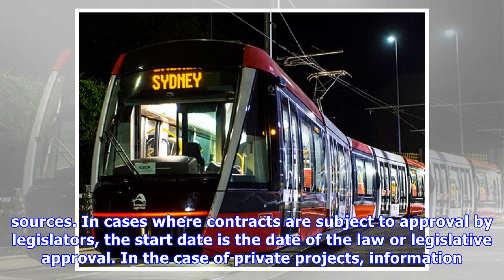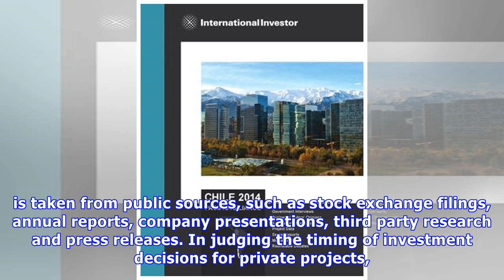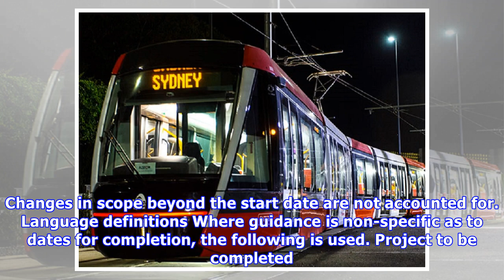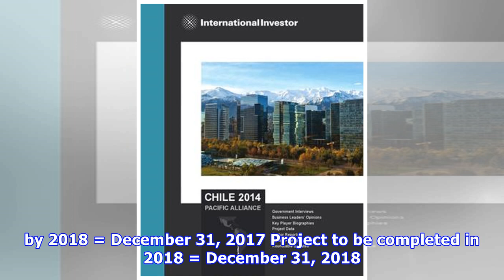US$1.6bn high-speed train project gathers pace in Chile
Projects covered include state-owned and private projects in the Infrastructure, Electric Power, Oil & Gas (excluding upstream), Water and Waste, and Mining sectors. Where applicable, a project is con.